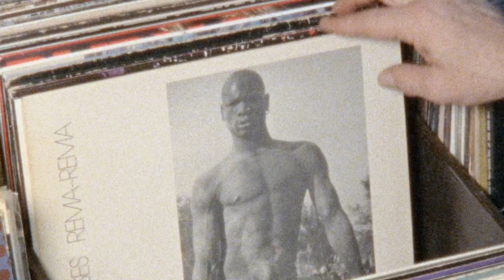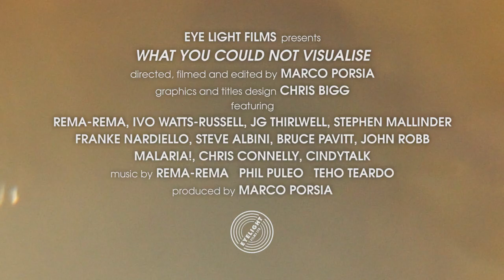What You Could Not Visualise: REMA REMA - Trailer (con sottotitoli italiani)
What You Could Not Visualise: REMA REMA
A Documentary Film by Marco Porsia

Ritratto intimo della leggendaria band REMA-REMA, pionieri del post-punk. Il loro suono ferocemente innovativo ha influenzato la scena degli ’80 ponendoli al fianco di Joy Division, The Fall, Wire, Siouxsie and the Banshees, Cabaret Voltaire, The Cure, Throbbing Gristle e ha ispirato This Mortal Coil e Big Black. I Rema-Rema si sono esibiti in una manciata di concerti in giro per Londra nel ‘79 per dissolversi prima che il loro unico disco, l’EP Wheel in the Roses (1980), uscisse per la storica etichetta 4AD. Dopo 43 anni, senza filmati d’archivio e con una manciata di foto, Marco Porsia, è riuscito con maestria a resuscitare e a farci amare una band che ha lasciato un segno profondo.

Regia: Marco Porsia
Fotografia: Marco Porsia
Montaggio: Marco Porsia
Animazioni: Mindbomb films e Timelight
Produzione: Marco Porsia
Genere: Documentario
Anno: 2022
Paese: Canada
Durata: 94’

Marco Porsia (1969), nato e cresciuto a Roma, è laureato in Film e Produzione Film all'Università di Miami e attualmente vive a Toronto. Dopo aver lavorato come montatore ha messo il cinema al servizio della sua passione per la musica privilegiando l’elemento umano che si cela dietro il processo compositivo. Dopo aver realizzato alcuni videoclip per I Giardini di Mirò, Pankow, Yuppie Flu e The Wedding Present, ha realizzato il suo primo documentario sugli Swans di Michael Gira, Where Does A Body End? (2019), presentato in festival internazionali come l’IndieLisboa.